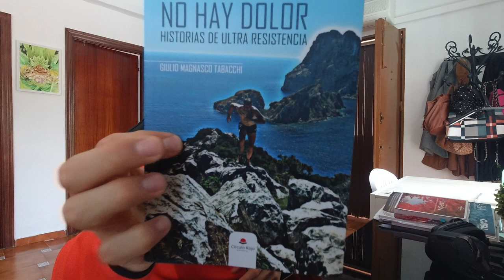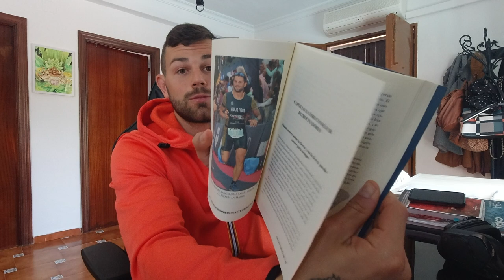CONOCEME MEJOR A TRAVES DE MI LIBRO + VIDEOS SECRETOS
MATERIAL